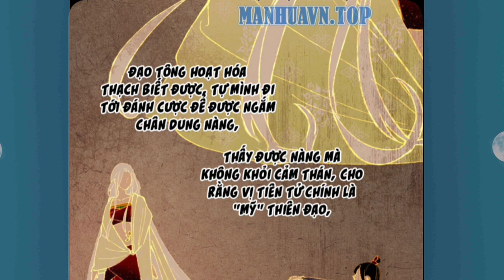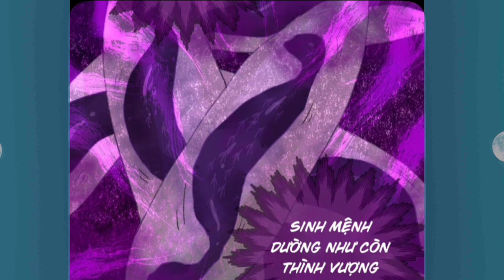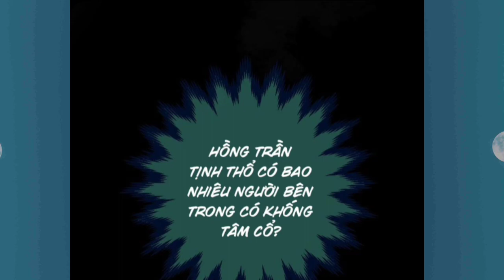Tập 3: Đại Thừa Kỳ Mới Có Nghịch Tập Hệ Thống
Anh em nào donet::
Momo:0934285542